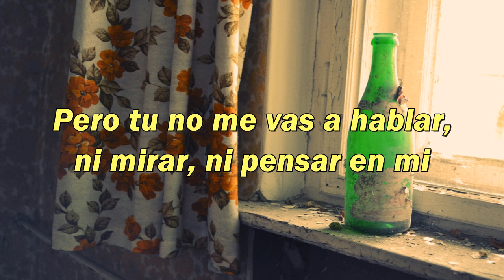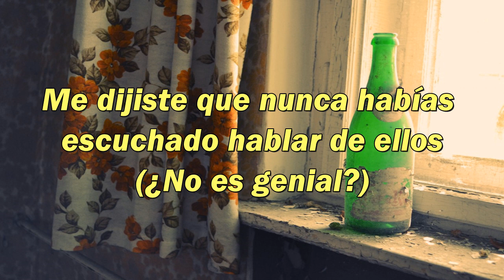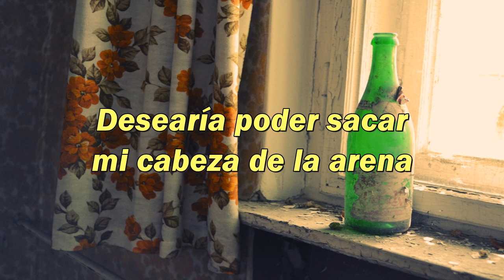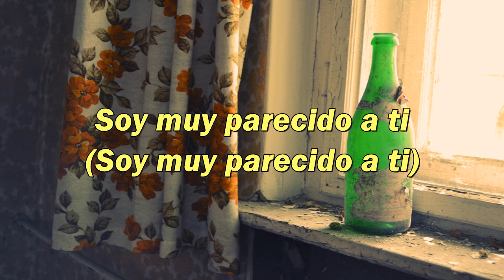Weezer - El Scorcho (Sub Español)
Artista: Weezer
Álbum: Pinkerton
Fecha de lanzamiento: 1996

Nada de este video es de mi pertenencia, a excepción de la traduccion/interpretacion expuesta en el mismo.

Espero que puedan disfrutar de este contenido, estare subiendo mas subtitulaciones de canciones poco conocidas o no hechas todavia en este medio, de bandas que disfrute hacer y que piense que el conocimiento de su mensaje es de gran curiosidad para muchos.